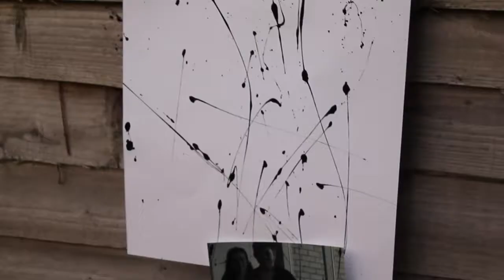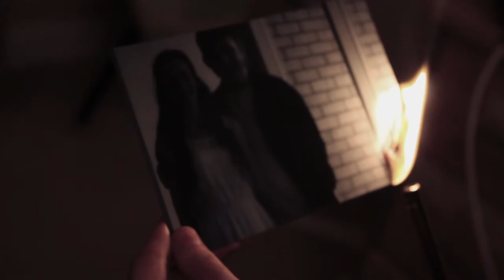A2 Media Music Video - ROAR - Katie Howard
This is my a-level media music video. Roar sung my Katie Howard is also in the video, also staring Jake Gardner, please ignore the shakey shot of the house at the start that has been changed but not on this version. Hope you like, lot of hard work been put in.